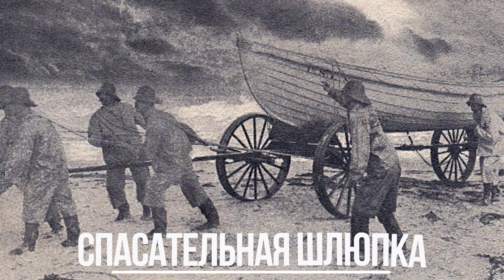Какой сегодня праздник: на календаре 30 января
Поехали!
В мире в этот день празднуют:
• День Деда Мороза и Снегурочки
• Всемирный день принцессы Анастасии
• День красных стрелочек, показывающих на юг
• День памяти святого Антония Великого
• Национальный день круассана в США
• День памяти борцов за независимость в Индии
• День Образования и Просвещения в Греции
• День специалиста военно-социального управления Вооружённых Сил Украины
• День работников таможенной службы Азербайджана
• Антон Перезимник, Антонина-половина в народном календаре
Знаменательные события
в 1790 году в Англии впервые в мире была испробована на море спасательная шлюпка
в 1894 году Чарльз Кинг патентует изобретённый им отбойный молоток
в 1933 году состоялось роковое назначение Гитлера на пост рейхсканцлера Германии
в 1953 году был учрежден Всемирный день помощи больным проказой
в 2003 году в Бельгии легализованы однополые браки
в 1900 году Исаак Дунаевский, советский композитор, Народный артист РСФСР
в 1923 году родился Леонид Гайдай, советский кинорежиссер, сценарист, признанный мастер комедий, Народный артист СССР
в 1951 году родился Фил Коллинз, английский рок-музыкант, композитор, продюсер
в 1974 году Кристиан Бейл, британский актёр; лауреат премии «Оскар»